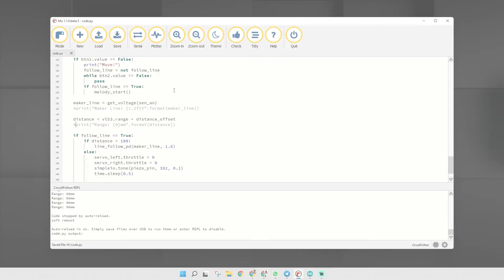Maker Pi RP2040 Mobile Robot: Bahagian 3 - Mengesan Halangan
Ini adalah custom DIY mobile robot berasaskan Maker Pi RP2040. Saiz robot ini adalah 10cm (L) x 10cm (W) x 8cm (H). Untuk bahagian 3, kita akan program robot untuk bergerak mengikut garisan dan boleh mengesan halangan. 😊